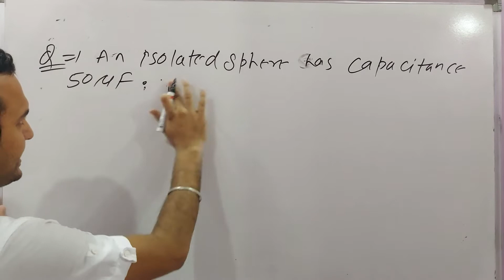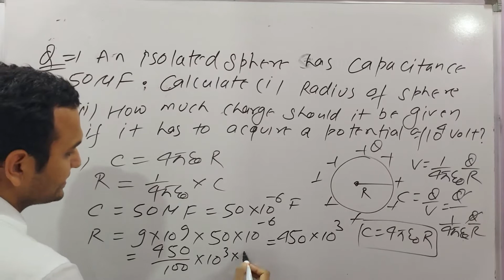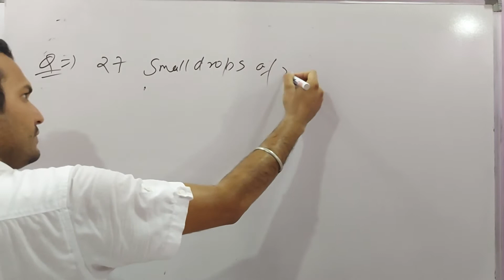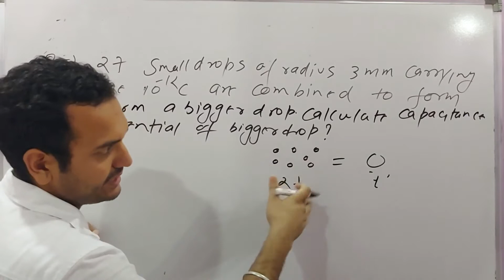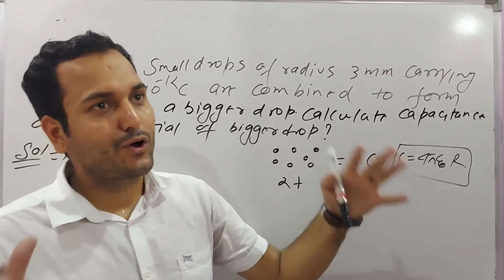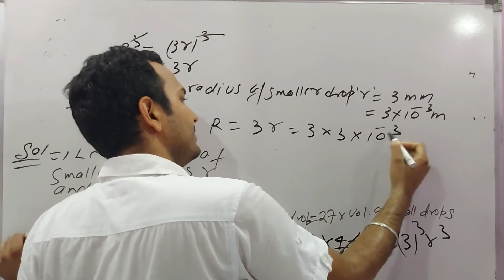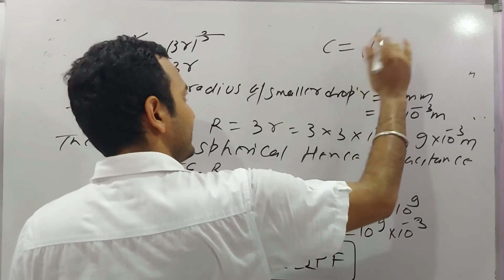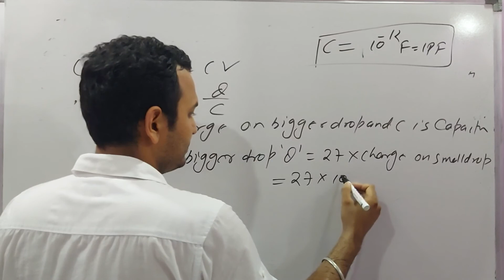L- 39 CLASS 12: NUMERICALS ELECTRIC CAPACITANCE, SPHERICAL CAPACITOR BY DR. RAJESH MATHPAL